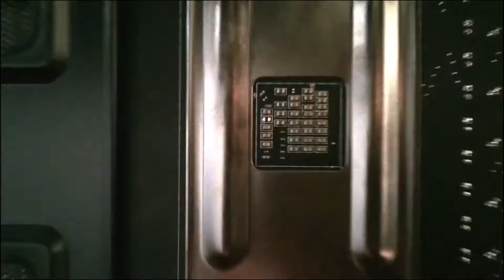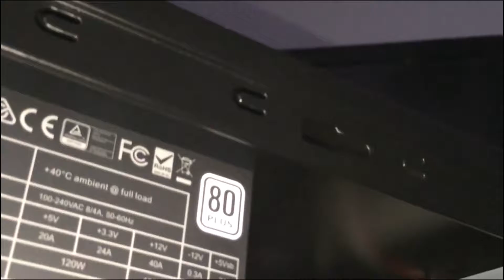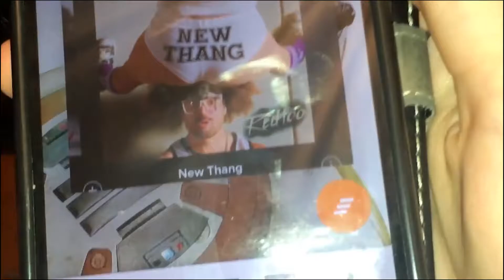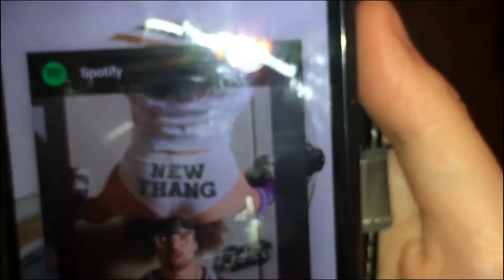Nerd stuff building my PC (again)